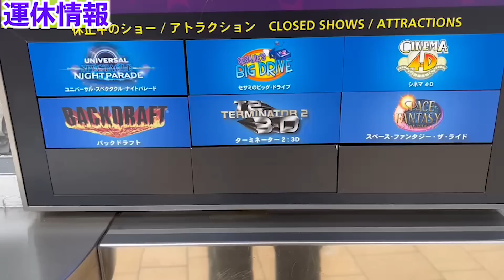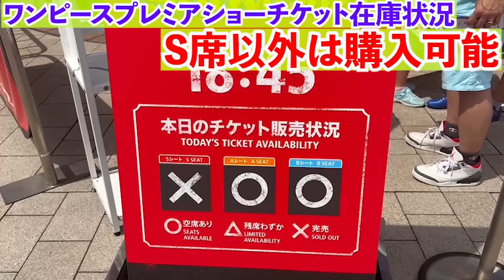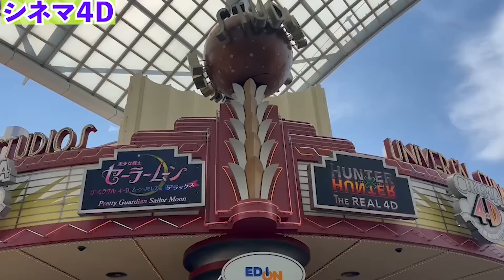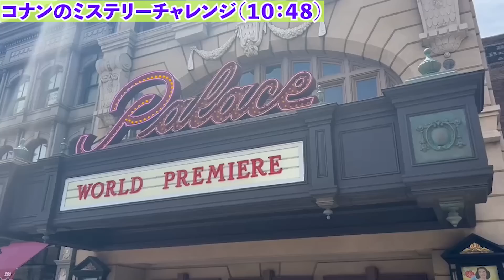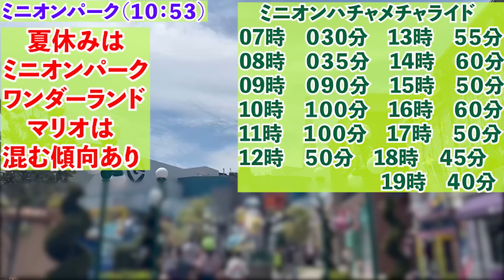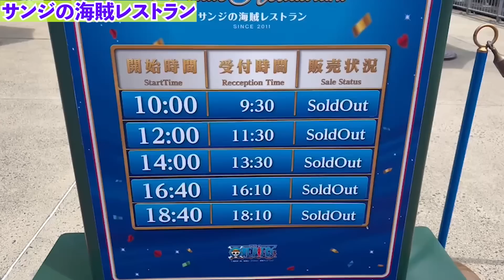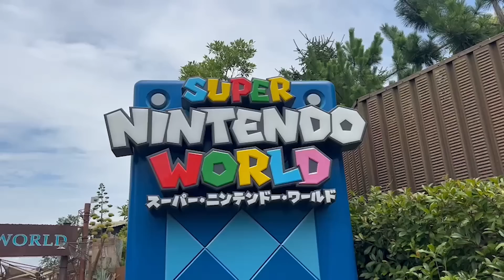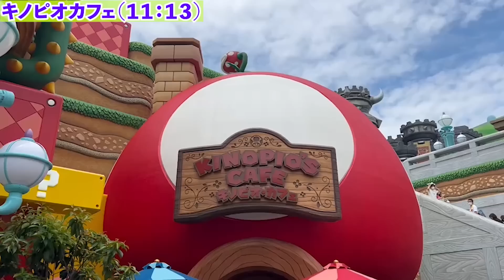[USJ混雑状況] 夏休みが始まったパークの様子はどんな感じ？[2022.7.21]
SNS

           効果音ラボ